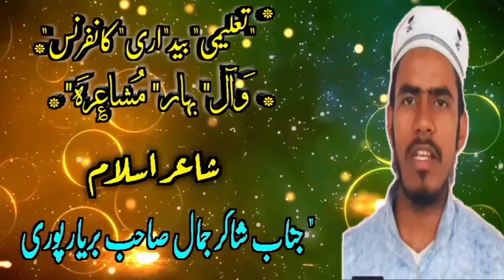Maulana Razaullah qasmi all india natiya mushaira lichi bagan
Nazim E Mushaira :-Nematullah Rahmani

Zere Sadarat:-Modassir Usman Sahab
Zere Sarparasti:-Maulana Rajaullah Qasmi
Zere Himayat:-Md Tanweer Sahab

        All India Naatiya Mushaira & Bedari Conference Lichi Bagaan Sitamarhi,Bihar

 All Shaayar Name:-
Shohrat Nepali
Tauheed Anwar Tauheed
Ikram Akmal
Shakir Jamal
Murshid Qmar
Noor Alam
Abdullah Farhan
Ishtiyaq Rahbar
Maulana Tariq Anwar Qasmi

Uploaded By:PUPRI DAWATE ISLAMIC MEDIA